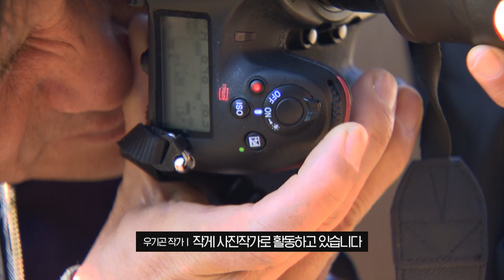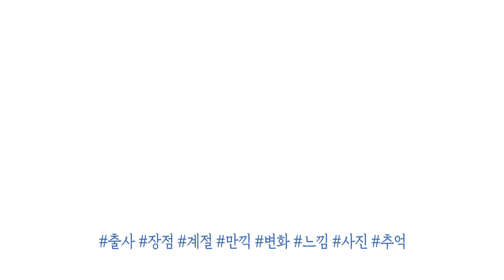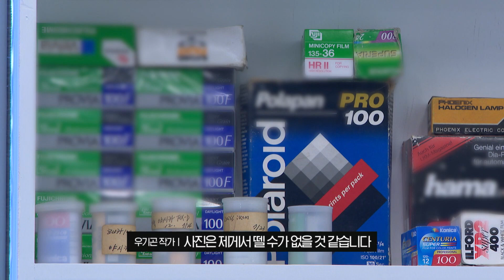우당탕탕 취미생활 사진 촬영편📷 | MBC충북 | 231122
사진 촬영이 어려워 고민이신 분들!!
이 영상 본 후에는 더 이상 촬영에 대한 걱정이 없으실 겁니다
사진과 함께 아름다운 추억을 남겨보세요😀